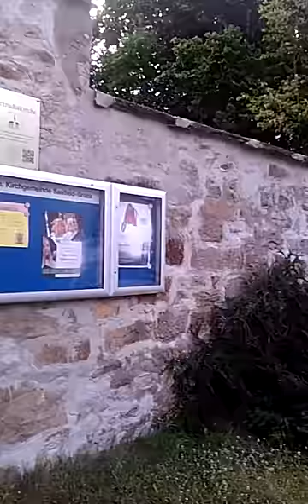Старая церковь святой Гертруды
Всё что вижу. Мир моими глазами.